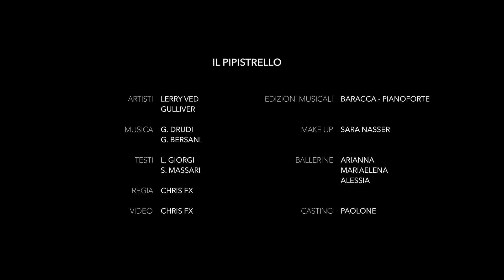Il Pipistrello - Lerry Ved (Official Video)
IL PIPISTRELLO  (baby dance)   3’ 30”
artista : Lerry Ved
musica di G. Drudi – G. Bersani   parole di S. Massari – L. Giorgi
Edizioni Musicali BARACCA - PIANOFORTE

            IL BALLO DEL PIPISTRELLO
          Parole di  L. Giorgi  – S. Massari
 Musica di  G. Drudi – G. Bersani

E’ L’UNICO MAMMIFERO CHE VOLA
MANGIANDO UN PO DI INSETTI SI CONSOLA
SI ORIENTA NELLA NOTTE CON IL RADAR
E POI SI FERMA SEMPRE A TESTA IN GIU’

IL PIPISTRELLO IL PIPISTRELLO
E’ UN MAMMIFERO,  NON E’ UN UCCELLO
SOLO IN SOFFITTA O NELLA GROTTA SE NE STA!

(coro)
E POI  BALLA CON LE ALI
FLAP FLAP  - FLAP FLAP
E POI  BALLA CON LA TESTA
IL PIPISTRELLO E’ QUESTO QUA….

PI –PI – PI – PI – PIPISTRELLO     PI – PI – PI – PI  – PIPISTRELLO
PI –PI – PI – PI – PIPISTRELLO     PI – PI – PI   ( E VOLTE)

(MUSICA …allegra …..)

SICURAMENTE NON E’  MOLTO BELLO
E DEL VAMPIRO LUI SEMBRA IL FRATELLO
E COME BATMAN POI VOLA NELLA NOTTE
NON HA I FARI PER TROVARE LE SUE ROTTE